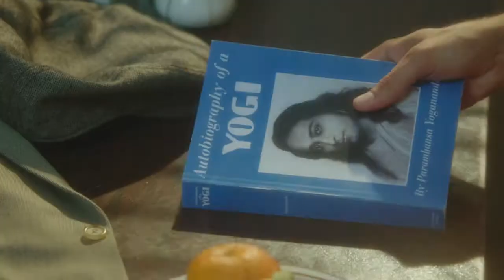The behind the scenes making of The Answer with Leonidas Gulaptis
Leonidas Gulaptis in the making of The Answer movie.